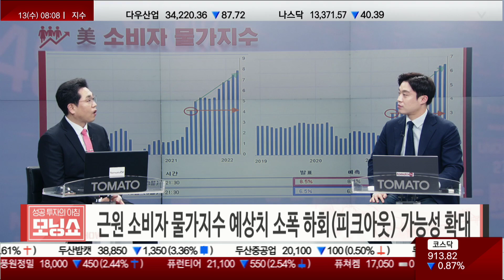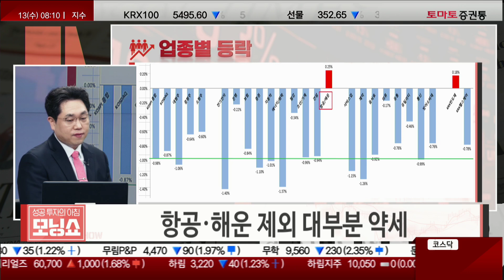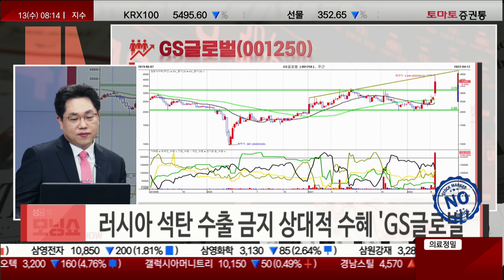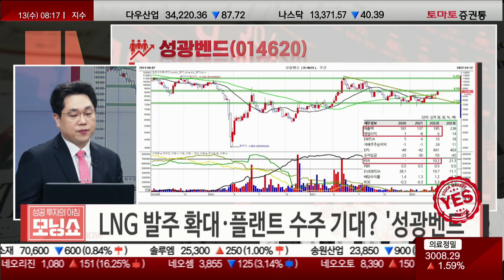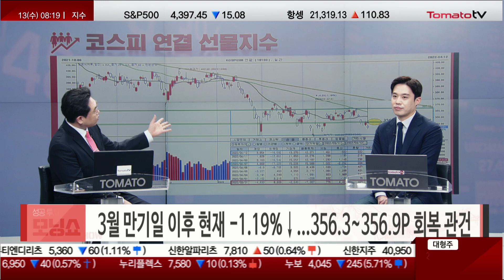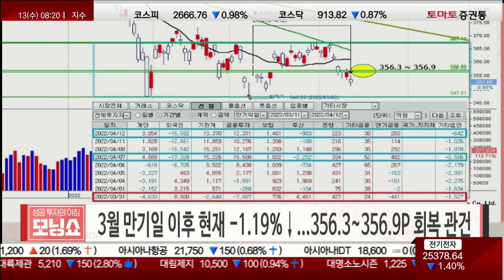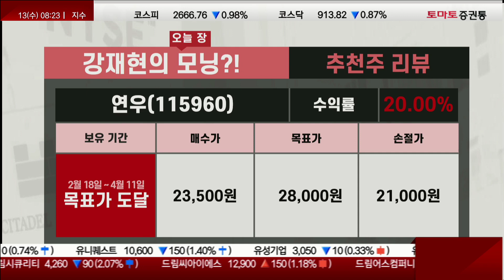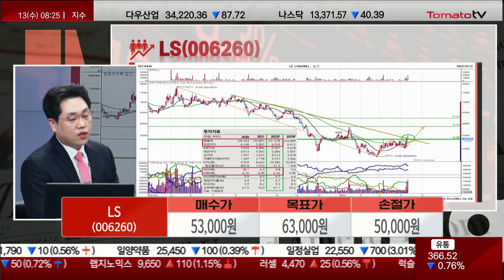미국 CPI 발표에 불확실성 완화...국내 증시 영향은? [깡센의 개장 전 투자 전략 / 오늘장모닝]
▷전일장 특징 섹터 및 이슈
· 정부 구두 개입(역외환율 1,228원 하락)
· 달러 인덱스 100선 돌파(고가 여부)
· 근원 소비자 물가지수 예상치 소폭 하회(피크아웃) 가능성 확대
· 항공·해운 제외 대부분 약세
· '검은사막 모바일' 중국 공개 테스트 4월 26일 시작
· 인도네시아 석탄 생산광 지분 보유 부각
· 21년 하반기부터 수주 증가·자회사 매각·올해부터 실적 개선(턴어라운드)
· 3월 만기일 이후 현재 -1.19%↓...356.3~356.9P 회복 관건
· 2660P 전후 3월 중순 갭 메움 / 박스권 중간(3690P 전후) 회복 관건
· 2월~3월 고가 라인·60일선 지지

▷전일장 특징주
· 中 게임주 판호 승인 '펄어비스' No.
· 러시아 석탄 수출 금지 상대적 수혜 'GS글로벌' No.
· LNG 발주 확대·플랜트 수주 기대 '성광벤드' Yes.

· 美 CPI 발표(불확실성 완화) / 中 경제봉쇄 일부 완화
· 수급개선 여부 및 저가 매수세 유입 여부
· 업종·종목별 차별화 지속 / 1Q 실적 기대
· IT·자동차·건설·철강·화학

▷오늘장 관심주: LS(006260)
· 1분기 실적 예상치 상회 전망
· 자회사 LS전선·I&D 실적 호조 / LS엠트론(트랙터) 흑자전환
· 설비투자(풍력용 해저케이블) 확대 성장 지속
· 5~6 PER 미만 밸류 메리트
▶오늘장 모닝?
▶진행: 이건
▶출연: 강재현 운용역(토마토투자자문)